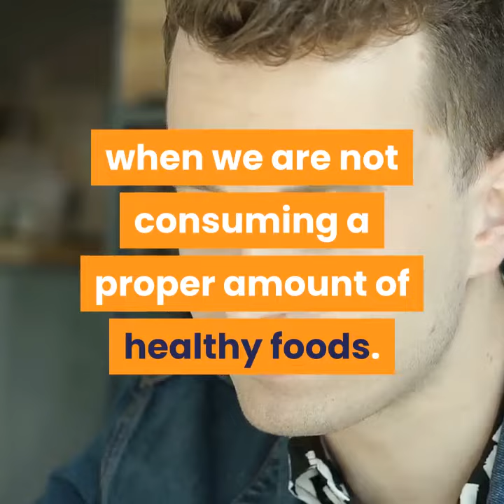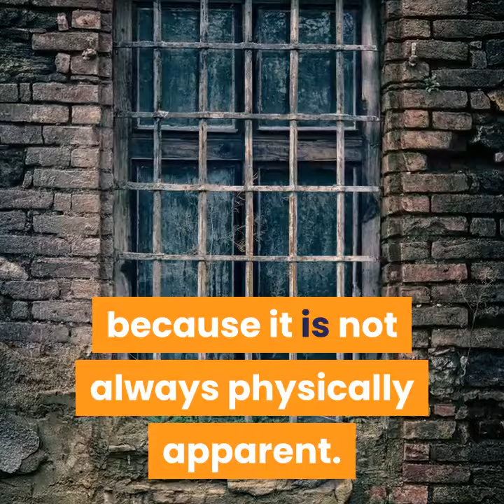# avoiding processed foods as a stress reduction technique